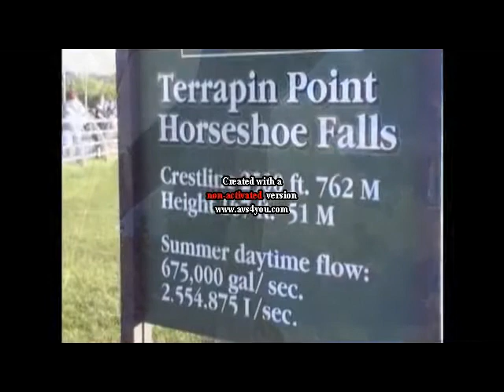panjabi ng fall [ p1]